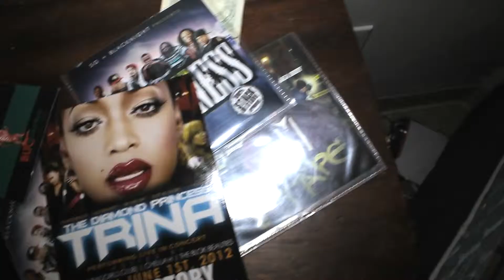Offishall Time feat D-onLy - Getting 2 The Money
Offishall feat. D-onLy - Getting To The Money{Official Music Video}

Shot By: 51/49 FILMS & TEAMOFFISHALL
Edited By: 51/49 FILMS